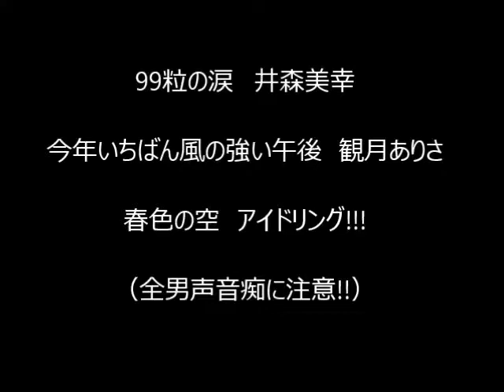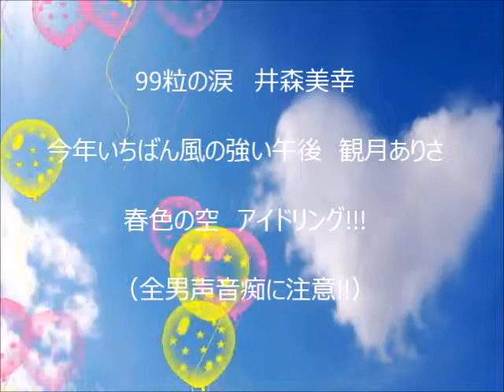井森美幸／99粒の涙 観月ありさ／今年いちばん風の強い午後 アイドリング!!!／春色の空 「歌ってみた」のNG音源集 4/13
全部で１３タイトルあります。何か動いている動画をという事でなみおさんにお願いしました所、即興で作成頂きました。お忙しい所、沢山有難うございます。
約２年と半年のもの間「歌ってみました」を出し続けてきました。最初Youtubeは"友達と歌ったカラオケの共有音源置き場"として利用していました。今で言う「クラウド」です。人に聴いて貰えるという意識(認識）が全くなく、ベラベラお喋りしている音源をどんどんアップしていました。何時しか通りすがりの方から「声が素敵ですね」と時々褒めていただけるようになり、嬉しくなり次第にテンションも上がっていきました。すると、欲が出てしまい、音はずれや声がひっくり返ってしまっている音源など気になってしまい、アップ寸前で取りやめて、歌い直しに行った事もありました。日頃車に乗る機会や大声出して歌える環境にないので、有難くもリクエストを頂いた時などは、頭の中で覚えて頭の中で歌って、カラオケボックスで友達と一発録りしていました。ここでは声を褒めて頂ける事はあっても歌唱を褒めて頂ける事はあまりありませんでした。自分でも歌唱はダメだと思っています。
「歌ってみました」を出されている方の中には「納得いく音源録れるまで何十回も録音している」という方もいてびっくりしました。そこまではいかないとしても、何時しかヒトカラに通い、数テイク録って、その中からマシなものをアップする「セレクト」という作業をするようになりました。

カラオケに行って「歌ってみました」音源を録られる方は、歌ってみて「これは自分に合っていない」「失敗した」と感じてお蔵入りされてる音源たちがあると思います。私は１回限りしか歌わない曲がかなりあります。それは声の音域が狭いからです。曲の覚えも段々悪くなってきて、レパートリーも尽きました。今年に入り、時間的制約や喉の調子が悪く、カラオケに行ってじっくり何テイクも録る事が出来なくなってしまいました。

そこで「歌ってみました」ではなく「出してみました」の精神で、以前カラオケBOXで流し録りしていた頃の、音はずれやひくり返ったり満載の音源、それも友達とベラベラ喋っている音源の中でお蔵入りになった音源をハードディスクを漁り、なんとか聴くに堪えるかな？と思える音源を短編で、クロスフェード編集してアップする事にしました。

自分で音はずれや声がひっくり返って高音出ないと思っても、自分が思ってる程に聴いて下さる方は気にしていないこともわかりました(元々下手というのもあるかもですが）

お聞き苦しい部分満載です(自分でも認めます）最後まで聴いてくださる方はまずいないと思いますが、一部でも聴いてくださってなんらかの反応（高ポチ、低ポチ）でもしていただけると嬉しいです。何時も聴いて下さっている方、そして通りすがりの方、感謝いたします。YUUKI
1.99粒の涙/井森美幸（1985年7月17日）
2.今年いちばん風の強い午後/観月ありさ（1993年5月21日）
3.春色の空/アイドリング!!!（2011年3月16日）奥華子さん作曲の名曲！！